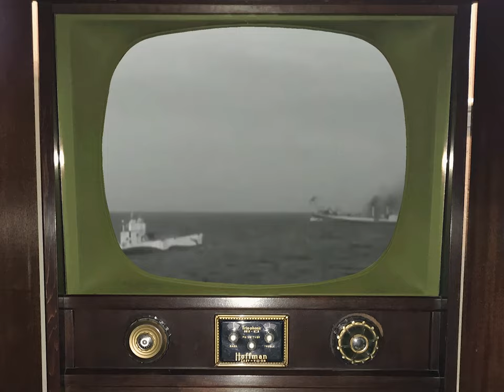1951, NEVER TRUST A RED HEAD, Sondra Dorn, Herbert Patterson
If you have enjoyed this film please consider making a donation so I can keep bringing you treasures like this one.
hand corner.

I have republished this film with a lot of fixes and in high definition.
1950 Stars Over Hollywood (TV Series) season 1 Episode 17 "Never Trust a Red Head" starring Sondra Dorn and Herbert Patterson, Story by James C. Lynch Teleplay Axel Gruenberg, Mari Aldon, Dorothy Lovett, Carolyn Wolfson